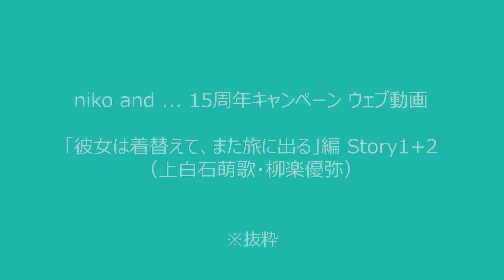柳楽優弥＆上白石萌歌、実験的動画に出演（niko and ...／柳楽優弥 上白石萌歌）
柳楽優弥と上白石萌歌が、ファッションブランド「ｎｉｋｏ ａｎｄ ...」のウェブ動画に出演した。“舞台式化学実験”と銘打たれた動画で、お笑いコンビ「かもめんたる」の岩崎う大が脚本を担当。すでに公開されている上白石出演の動画と、新たに公開された柳楽出演の動画を合わせて見ることで、2人の役柄やストーリーが明らかになる仕組みとなっている。柳楽は、「実験という名にふさわしい動画。全然イメージが湧かない状態で撮影に入ったけど、編集されたものを見ると、すごく面白い」と絶賛した。

出席者：柳楽優弥、上白石萌歌

2022年10月18日
7分12秒

【時事通信社】